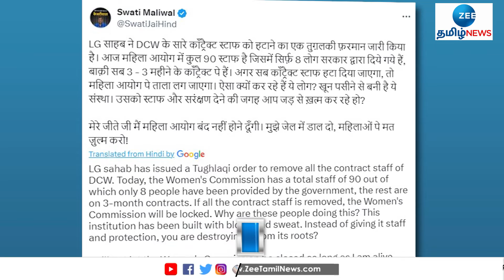223 ஊழியர்கள் அதிரடி நீக்கம்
விதிகளை மீறி ஊழியர்கள் நியமிக்கப்பட்டதால், டெல்லி மகளிர் ஆணையத்தில் 223 ஊழியர்கள் அதிரடி நீக்கம் செய்யப்பட்டுள்ளனர்.